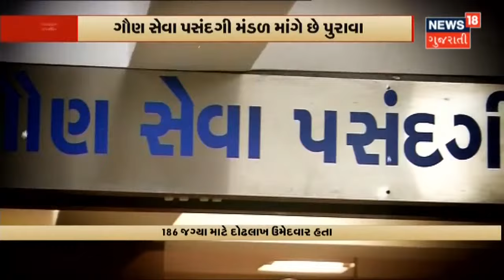Central Cabinet Meeting | મહિલાઓની લગ્નની ઉંમર વધારવાના પ્રસ્તાવને મંજુરી : સૂત્ર | News18 Gujarati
ગઈકાલે મળેલી કેન્દ્રીય Cabinet બેઠકમાં મહિલાઓની લગ્નની ઉંમર 18 થી વધારી 21 વર્ષ કરવામાં આવી. કેન્દ્ર  સરકાર હાલના કાયદાઓમાં સંશોધન કરી શકે છે. બાળ વિવાહ નિષેધ કાયદો, Special Act માં સશોધન થઇ શકે.